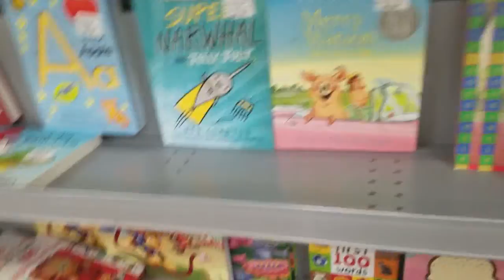[Vlog #3] My journey to Walmart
I apologize for the audio being unsynced at the end of the video. I don't know why that happened so oof